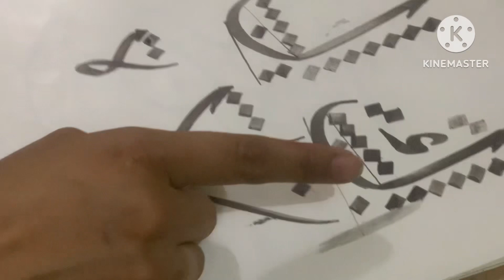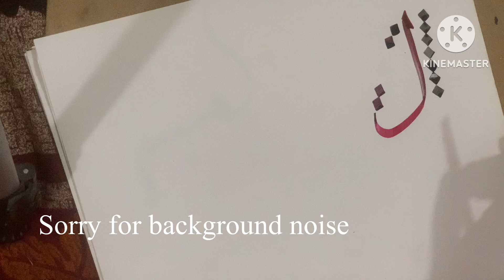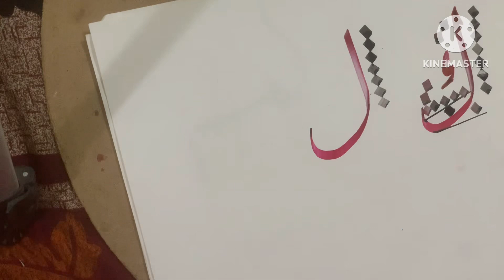Quaf, laam, laam Alif, Haa in thulus script